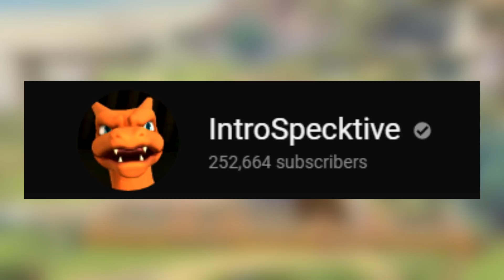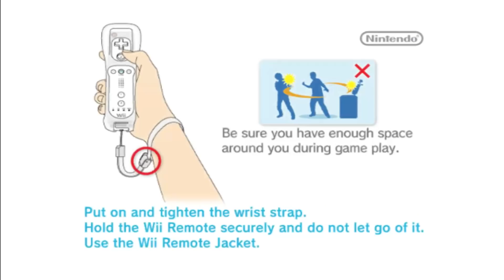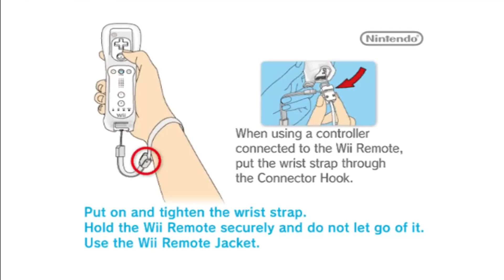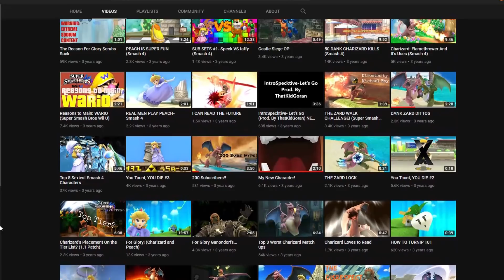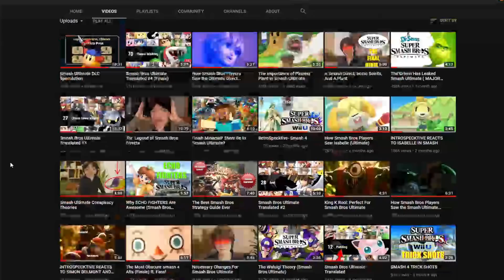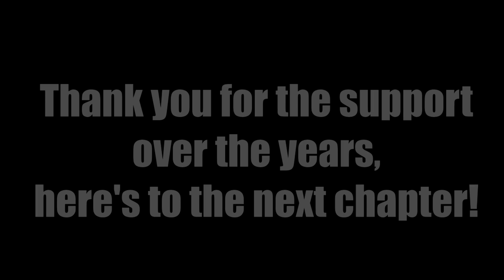My Super Smash Bros Story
The story of how I got to where I am now, playing this amazing game I love.